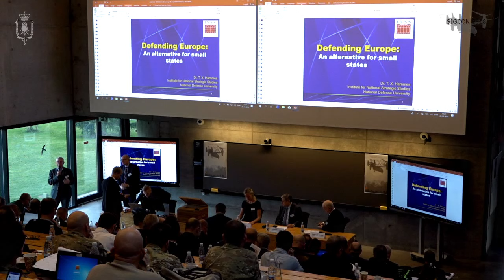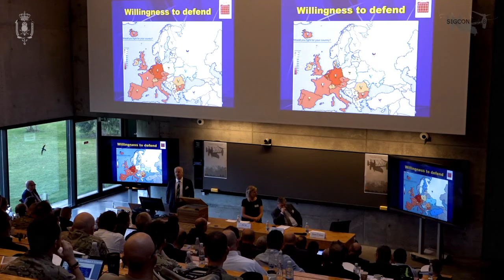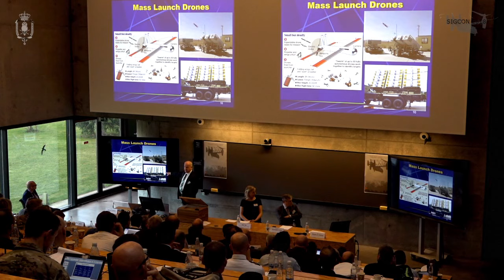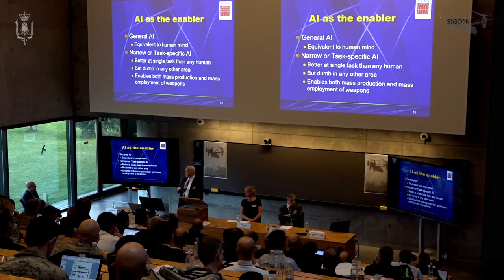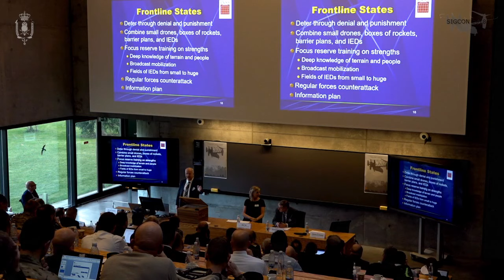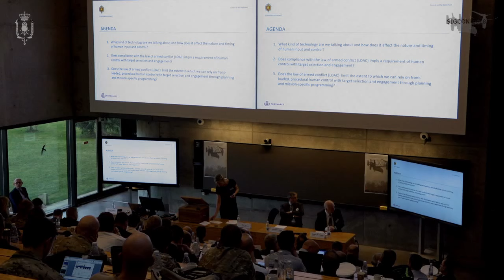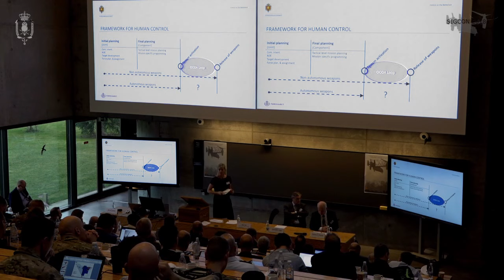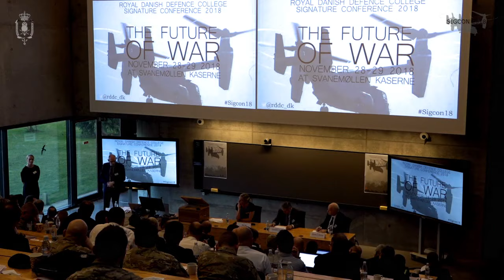THE FUTURE OF WAR - Royal Danish Defence College Signature Conference 2018 (Part 3)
On November 28-29, 2018 the Royal Danish Defence College held our annual signature conference on: ‘The Future of War'.

The conference’s first day had presentations from some of the absolute leading experts within the area of future warfare. Among them were  David Kilcullen, Martin van Creveld, and General James Cartwright, who all delivered inspiring and thoughtful presentations and by all means underlined why they are called experts. This was also the case for the other speakers. Each tried to answer questions crucial to military and civilian decision-makers, as they strive to prepare the armed forces for tomorrow’s conflicts. As a military education institution  it is essential to address the changes that the future of war will bring in order to design future security education and strategy.

RDDC’s Institute for Military Operation had exactly this as a center of gravity when it planned and executed this successful conference. RDDC of course wish to share this with all interested institutions and individuals and for this reason each presentation in its full length is made available at the following links. So please sit back and enjoy three hours of state of the art warfare knowledge presented by the experts themselves.

Starring this video:

- Dr. Thomas X. Hammes on "Emerging Technology Favors the Defense."
- Professor Christopher Coker on "Why Munich is the Wrong Analogy: China, the US and the Logic of Great Power Conflict"
- Assistant Professor Iben Yde on "Control on the Battlefield: Rethinking the Human Role in Target Selection and Engagement (in the Age of Autonomous Weapons Systems) – (the Legal Perspective)."

Forsvarsakademiets signaturkonference ”The Future of War” blev afholdt på Svanemøllens Kaserne d. 28.-29. november 2018, hvor oplæggene fra første konferencedag blev livestreamet på YouTube. Konferencens formål var at inspirere og forberede Forsvarets nuværende og kommende ledere på forskellige mulige fremtidsscenarier. Talerne fokuserede på fremtidens krigsførelse, herunder de teknologiske, politiske og strategiske forandringer, som vil præge fremtidig krigsførelse og ikke mindst fremtidige præventive løsninger til at forhindre krig.

Institut for Militære Operationer (IMO), Forsvarsakademiet, lykkedes med at hente en lang stjernerække af internationalt anerkendte eksperter til konferencen som talere, bl.a. David Kilcullen, Martin van Creveld og den pensionerede firestjernede amerikanske general James E. Cartwright samt adskillige andre højtprofilerede forskere fra ind- og udland.

Denne video viser oplæg af nedenstående talere fra livestreamingen.

- Dr. Thomas X. Hammes "Emerging Technology Favors the Defense"
- Professor Christopher Coker "Why Munich is the Wrong Analogy: China, the US and the Logic of Great Power Conflict"
- Assistant Professor Iben Yde "Control on the Battlefield: Rethinking the Human Role in Target Selection and Engagement (in the Age of Autonomous Weapons Systems) – (the Legal Perspective)"

Videoen er en del af playliste, delt i 4 videoer, hvor du kan se de andre oplæg fra signaturkonferencen program. Find dem i playlisten ” THE FUTURE OF WAR - Royal Danish Defence College Signature Conference 2018” her: